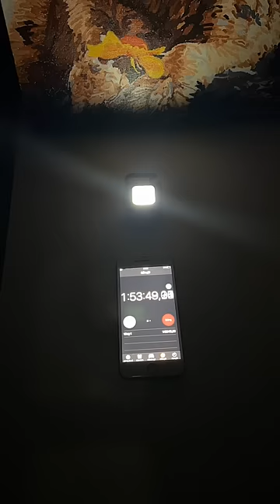Đèn pin mini siêu sáng